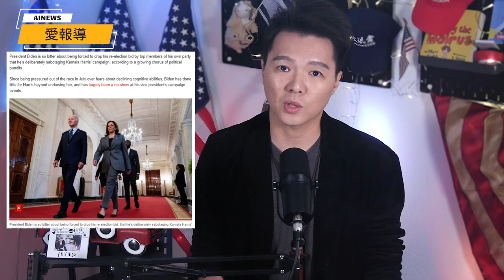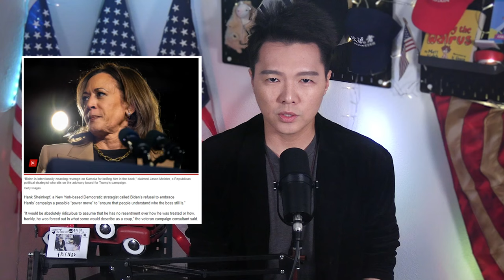拜登內鬥爆發！民主黨內部瓦解，Kamala Harris 賀錦麗的總統夢碎？| AI News 愛報導